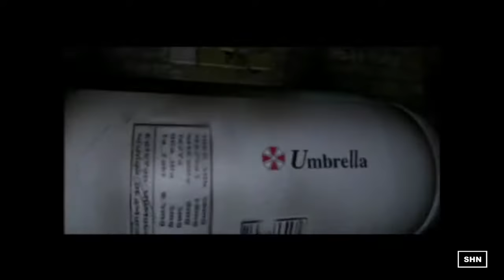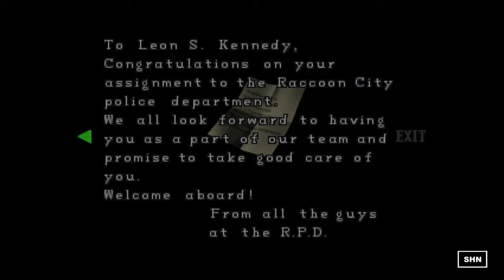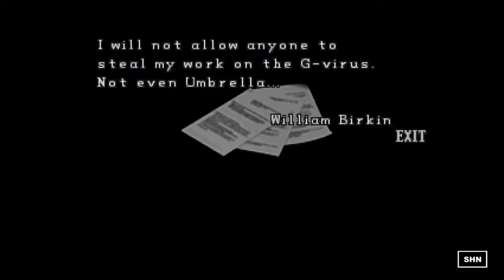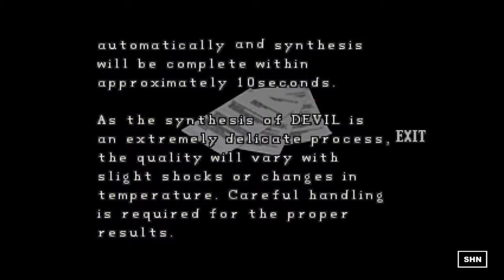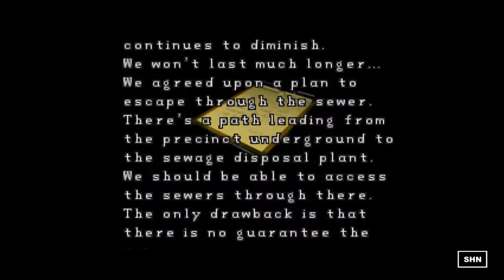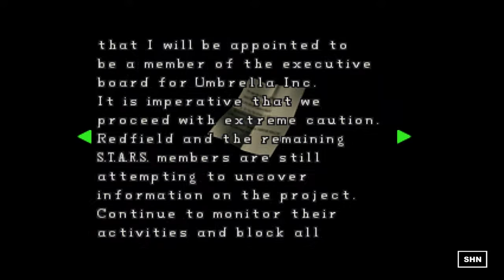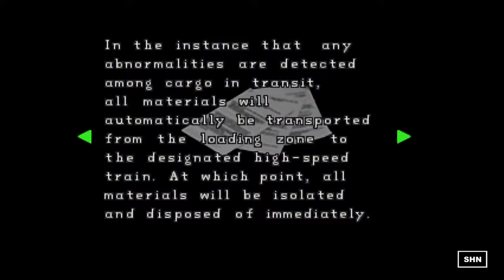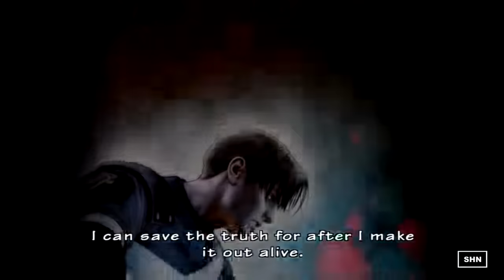Resident Evil 2 Claire A Leon B Full HD 1080p Longplay Walkthrough Gameplay No Commentary